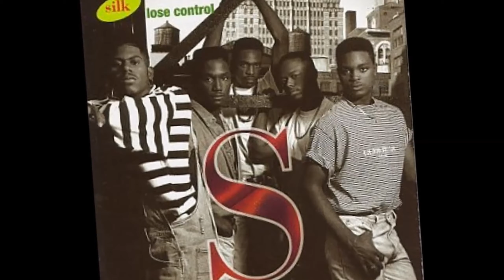Silk Freak Me Interlude reversed